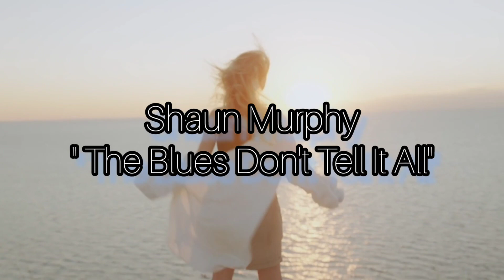Shaun Murphy - The Blues Don't Tell It All.